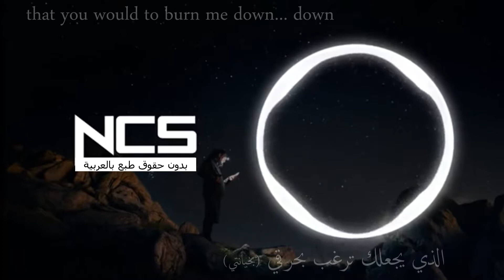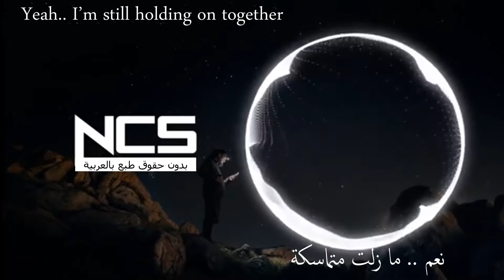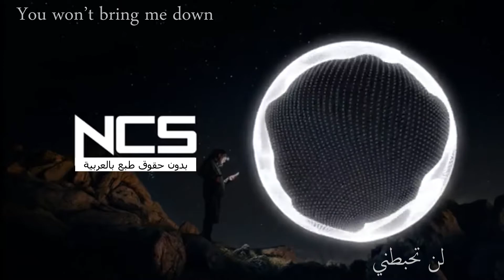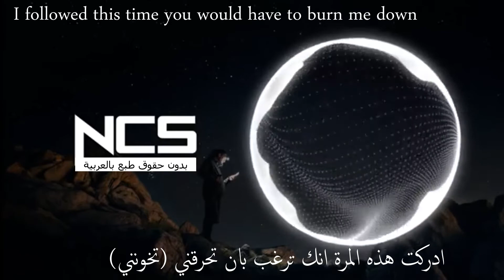Sekai - Burn Me Down lyrics مترجمة NCS يالعربية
welcome to our channal ^_^
NCRS Collection

© Copyright Status:
You can use it in your video and monetize it as long as you put  social links (below) in your video description.

🎧 Song Lyrics 🎧

[ Intro ]

You came out searching for a reason
Reason .. Reason .. Reason ..
I couldn't believe this was the reason
That you would have to Burn Me Down

[ Build-up ]

I followed this time
You would have to Burn Me Down

[ Verse 1 ]

From the ground
Trying to not think about you

Lost you in my mind
Screaming loud ..
Still so lost

Scared to find
Reasons to not be without you
Wish I could hide my head in the clouds

[ Pre-Chorus ]

You came out looking to throw me around
But I'll be holding on forever

I crumbled deep into the feeling

The feeling that you'd leave me to drown
Yeah .. I'm still holding on together

[ Chorus ]

You would have to Burn Me
Down ..

[ Verse 2 ]

You won't bring me down ..

[ Pre-Chorus ]

[ Chorus ]

Down ..

[ Outro ]

Yeah .. You would have to Burn Me Down
Down ..
🎧 كلمات الأغاني 🎧

[مقدمة]

خرجت تبحث عن سبب
السبب .. السبب .. السبب ..
أنت .. أنت .. أنت ..
لم أصدق أن هذا هو السبب
أن عليك أن تحرقني

[ أنشأ ]

اوه .. اوه .. اوه ..
تابعت هذه المرة
يجب أن تحرقني

اوه .. اوه .. اوه ..
تابعت هذه المرة
يجب أن تحرقني

[ المقطع 1 ]

مع حبك
من الأرض
أحاول ألا أفكر فيك

فقدتك في ذهني
صراخ عاليا ..
لا يزال ضائعا

خائف من العثور عليها
أسباب لعدم التواجد بدونك
أتمنى أن أخفي رأسي في الغيوم

[قبل الكورس]

خرجت تبحث لتلقي بي
لكنني سأبقى على قيد الحياة إلى الأبد

تابعت هذه المرة
يجب أن تحرقني
انهارت بعمق في الشعور

الشعور بأنك ستتركني أغرق
نعم .. ما زلت متماسكة

[جوقة]

تابعت هذه المرة
عليك أن تحرقني
أسفل ..

[المقطع 2]

لن تحبطني ..
اوه .. اوه .. اوه ..

[قبل الكورس]

تابعت هذه المرة
يجب أن تحرقني

[جوقة]

تابعت هذه المرة
عليك أن تحرقني
أسفل ..

[خاتمة]

نعم .. عليك أن تحرقني
أسفل ..